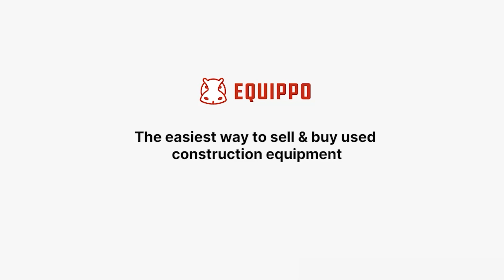Used 2007 - Caterpillar - 962H | Used Wheel Loader | equippo.com